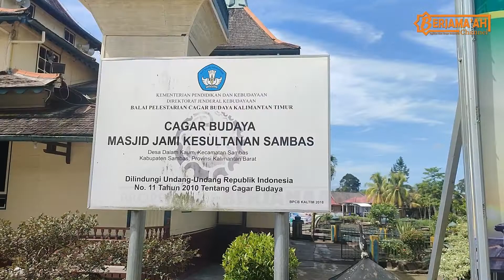Masjid Jami' Kesultanan Sambas _ SAFARI DAKWAH KALBAR KALTENG 1443H/2022M part7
SAFARI DAKWAH KALBAR KALTENG 1443H/2022M